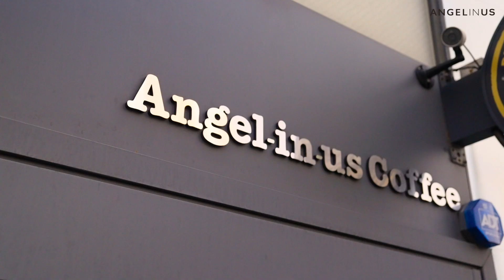엔제리너스 베이커리 카페에서 갓 구운 빵과 함께 즐기는 특별한 순간 ✨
엔제리너스 베이커리 카페
📍엔제리너스 영등포점

도심 속 편안한 쉼터에서 즐기는
신선한 커피와 갓 구운 베이커리✨

매일 매장에서 직접 구워 더욱
신선하고 맛있는 엔제리너스 빵!

"엔제리너스 베이커리 카페" 영상을
시청하고 이벤트에도 참여해 봐요!🙌

🥐 EVENT☝
엔제리너스 유튜브 퀴즈 댓글 이벤트!

① 엔제리너스 공식 유튜브 채널 구독!
② 영상 속 엔제리너스는 지점은 어디일까요~? 정답과 함께 댓글을 달아주세요!

🎁 이벤트 기간
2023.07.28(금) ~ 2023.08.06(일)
🎁 이벤트 경품
🎁 당첨자 발표
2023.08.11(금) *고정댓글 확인